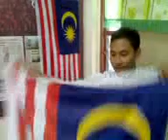expose mistik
kejadian aneh dlam kehidupan...